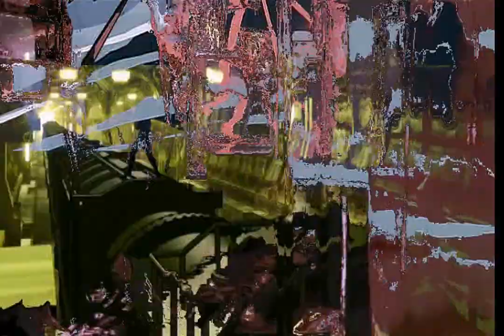Pi's Final Run with Valium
This video started out simple enough. My friend Myo wanted a video to play for his set that involved looping the scene from Transformers where Glen Whitmann is playing Dance Dance revolution and displacing it around some type of the off the wall video loop. For the off the wall video loop I choose the scene from American Psycho where Christan Bale is peeling of his facial peel. I edited down ten different version of the clip some that played all the way through, some that played a couple of seconds in and other versions that played a couple of seconds in and played backwards. Half of the clips I rendered had a higher resolution then the other to create minimal variations in the loops. For each loop of American Psycho I assigned a number. I then looked up the sequence of pi to about the 47 place if I remember correctly. I used that as a guide to sequencing the various clips of American Psycho so that the changes in the loops would look random but follow a mathematical logic.
Once it was stringed together it created a video file about seven minutes long. I then took the loop of Transformers and looped it without any variations and displaced it around the loops of Christan Bale. Increasing the displacement by a small increment of about 1 every 10 second. When I got to the end of the seven minute clip of Christan Bale I repeated the loop but speed it up to five minutes all the while I kept increasing the displacement of Transformers at a constant rate so that there was a ever increasing build up and a continuous progression. Then when I got to the end of that I made the Christan Bale loop play in 3 minutes and this time increased the rate of displacement of Transformers so that the intensity increased about double. Then I took the American Psycho loop and played it through in 2 minutes and then a minute and then 30 seconds By this point I had reached the peak of displacement and speed about the 14 minute mark I decided to decrease the speed of the loops of American Psycho starting with about one minute 3 minutes and then I think five. I lost the original project file so all of this is just coming from memory. After the 14 minute mark I decided to decrease the displacement at a constant rate so it would go down to 0 by the end of all the loops. This progression was picked so that video could match a build up of a set and breakdown in intensity.
All of this work took about a month and a half to do with about four man hours each day. All of this was a scaffold as it where for 2 other videos that I displaced and layered on top of it. I edited down what I felt where the best scenes from Castle in the Sky and Batman's Gotham Knight. I started about 2 and half minutes in and displaced the edited down scenes of Castle in the Sky on top of the scaffold starting with displacement values that where so high that at first all you see is a pixel texture that starts to grow into the video. At about 3 minutes in I started to do the same with Batman's Gotham Knight. I had Castle in the Sky displace downward and Batman displace upward until they stopped and filled each others negative space completely. Towards the end I had the 2 videos do the same in reverse creating complex pixel art. Picking which movies to rotoscope on top of the original scaffold took a while at first it was going to be Castle in the Sky and Aeon Flux but the videos didn't match up. It took a really long time to not only edit down which scenes to use but pick which order for them to play in to fit the progression that I created for the set of the video.
Finally at the end I made a layer of the scaffold where I found all the edges of the scaffold and layered it on top of the whole composition. The timing of that layer somehow ended up being a few milliseconds off so it created a unintended effect of the edges ghosting behind the rest of the composition that I grew to like. Also about 17 minutes in I forgot to loop the Transformers clip but kept increasing the displacement of American Psycho which was also unintentional but added a element of complexity that I appreciated because I could not have planned it.
For this version of the video that I choose to upload I took tracks from Myo's latest net release Mnemonic Fragmentation and faded them together. I originally made this video with no audio and it was designed to be played during Myo's live improvised sets but for this posting I wanted a more studio version of the video project. The tracks I used are Reverse Hydrogen, Crickets, Mnemonic Fragmentation, and Gun Fight at Natural History Museum.